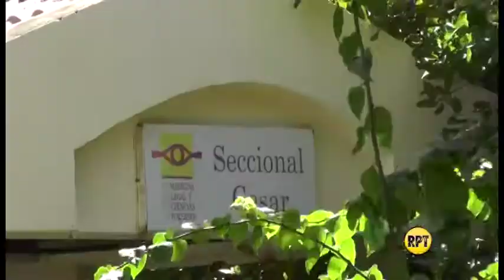Cruce de disparos entre la Policía y presuntos ladrones deja un muerto